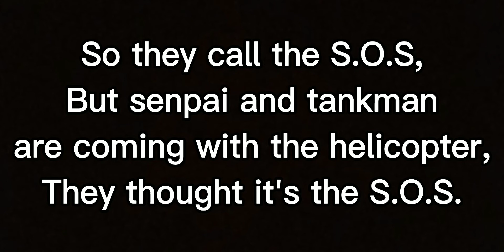The Stolen gold Part: 1